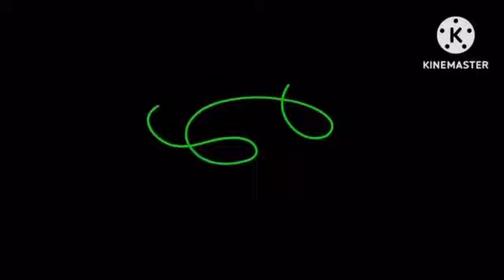Sebastians alphabet dance Brawl